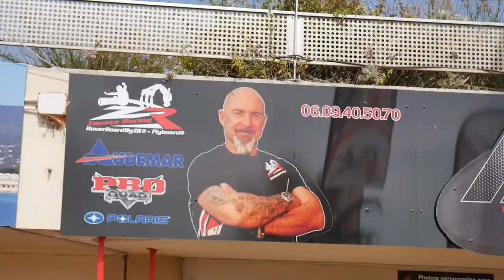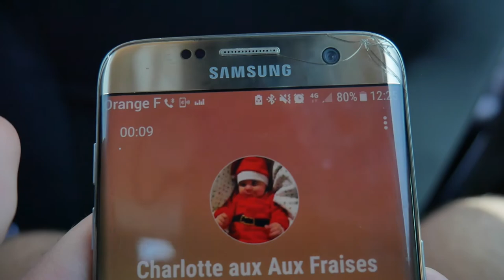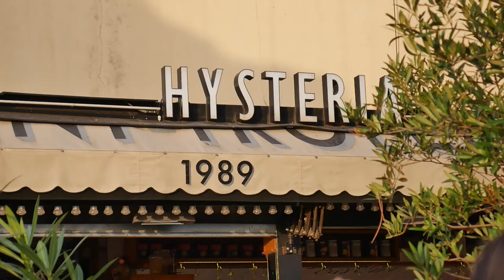FLYBOARD Zapata™ avec VINCENT LAGAF (+Saint-Tropez)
C'était le vrai Vincent Lagaf